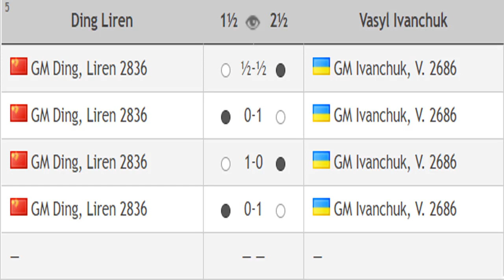Ding Liren vs Vasyl Ivanchuk, Chess24 Legends of Chess 2020 - Round 3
Chess24 Legends of Chess 2020